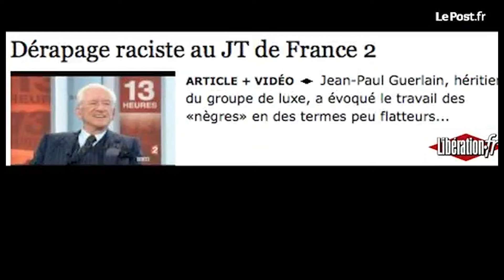10 Meilleurs PARFUMS pour homme et femme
🌟 LES 10 MEILLEURS PARFUMS 2025 SELON MOI ! 🌟

Dans cette vidéo, je vous présente mes 10 parfums favoris pour 2025 ! 💖 Chaque fragrance a été soigneusement sélectionnée pour son caractère unique, sa longévité et son style irrésistible. Que vous soyez à la recherche de fraîcheur, d’élégance ou de mystère, cette liste a de quoi séduire tous les amateurs de parfums.

👉 Découvrez mes coups de cœur et laissez-vous inspirer pour renouveler votre collection olfactive !